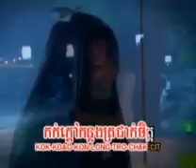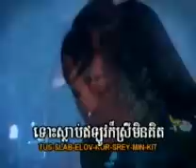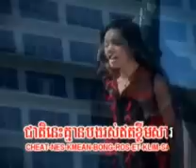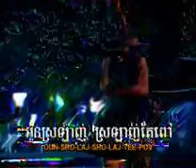bat bong ors ney(neang).avi